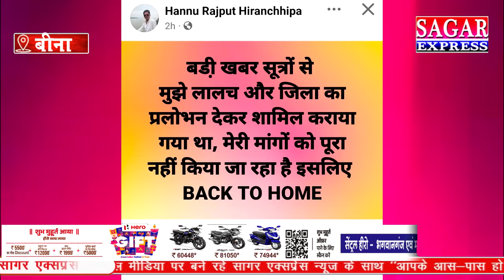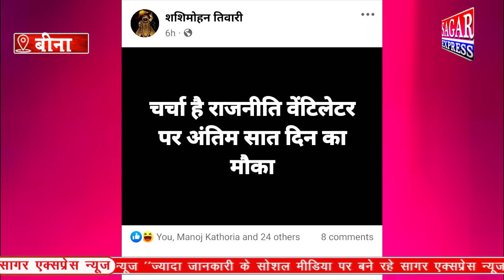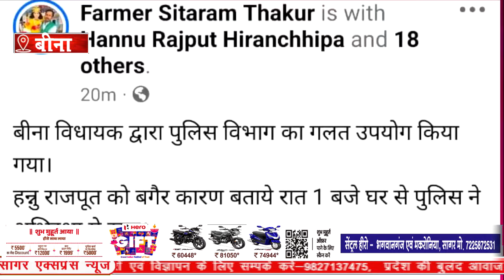सागर के बीना में ठाकुर अब बिगड़ गए बीना समझो निपट गए -यह कौन हैं रे हन्नू